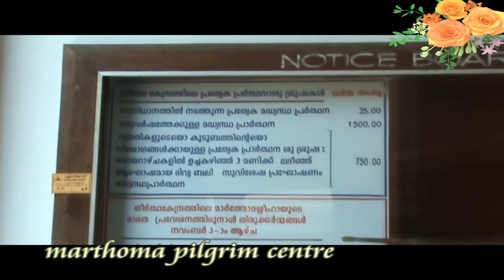Marthoma Pilgrim Centre Kodungallur Trip, Frm St.Joseph Church Thalippadam 1080p HD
St. Thomas Church, Kodungalloor
St. Thomas is believed to have landed in Kodungalloor (formerly called Muziris) in 52 AD. The St. Thomas Church established by the apostle houses holy relics from the olden days. St. Thomas is portrayed in the gospels as a courageous and challenging personality. He had preached the gospel from Ethiopia to China. Many a church in West Asia considers him as the father of its faith. At Kodungalloor, he established the first Christian church in India and is the architect behind other Churches in Kerala: Kodungallur, Kottakkavu, Palayur, Kollam, Kokkamangalam, Niranam and Nilackal.

The Saint Thomas Christians are an ancient body of Christians from Kerala, India, who trace their origins to the evangelistic activity of Thomas the Apostle in the 1st century.[1][2][3][4][5] They are also known as "Nasranis" because they are followers of "Jesus of Nazareth". The term "Nasrani" is still used by St. Thomas Christians in Kerala.

They are also called Syrian Christians because of their use of Syriac, which is a dialect of Aramaic, in liturgy. (See also Aramaic of Jesus.) They are also known as Malabar / Malankara Mar Thoma Nasranis, because these Christians are from Kerala that was also known as Malabar or Malankara. Their language is Malayalam, the language of Kerala.

For the first 15 centuries, they had their own leaders to whom they were obedient and who were well respected by both the people and the rulers of the country. In AD 190, Pantaenus from Alexandria visited these Christians.[6] He found that they were using the Gospel of Matthew in Hebrew language. Around AD 522, an Egyptian Monk, Cosmas Indicopleustes visited the Malabar Coast. He mentions Christians in Malabar (Kerala), in his book Christian Topography.[7][8][9] This shows that till the 6th century these Christians had been in close contact with Alexandria.